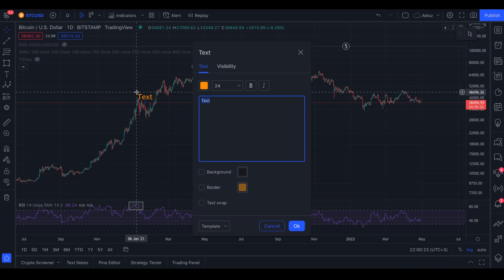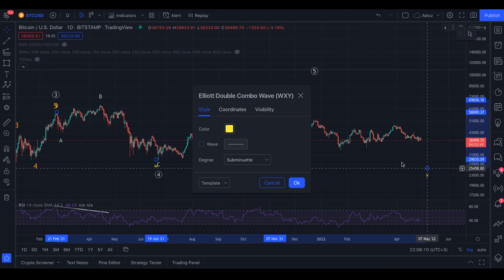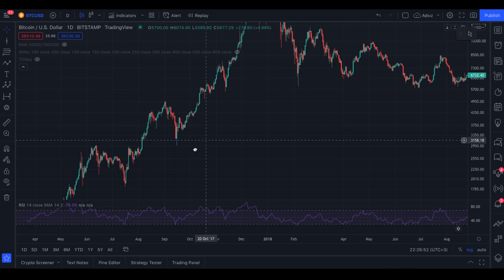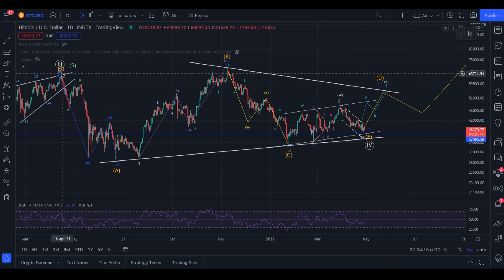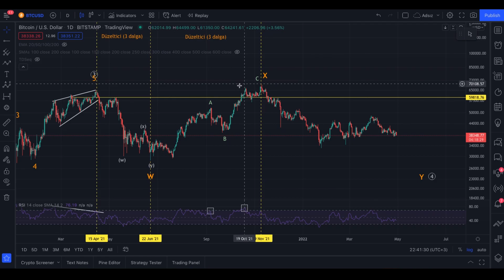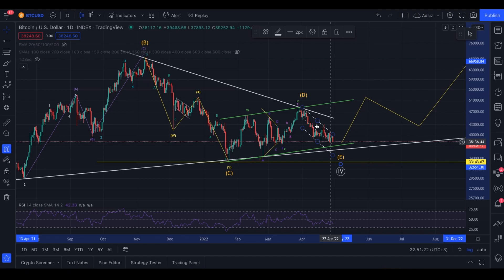Bitcoin Makro Analiz (30.04.2022) - Olası Elliott Sayımlarının Değerlendirilmesi /JamiryoBTC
Günlük/haftalık mumlar ile tüm olası Bitcoin Elliott sayımlarını bilimsel bir bakış açısıyla değerlendirmeye çalıştım. İyi seyirler, herkese bol kazançlar.

Beni twitter adresinden takip edebilirsiniz.

Elliott Teorisi ücretsiz eğitim serisine adresinden ulaşabilirsiniz.